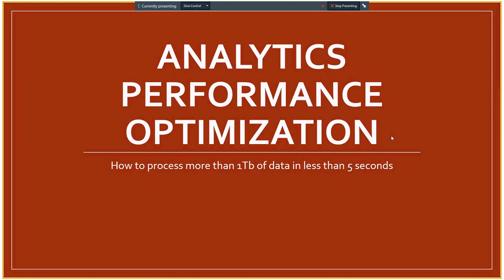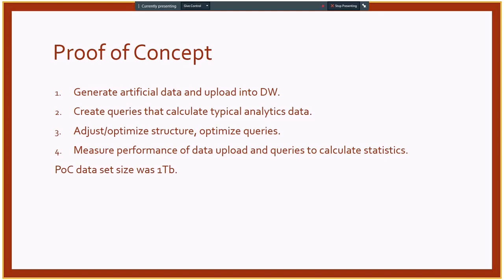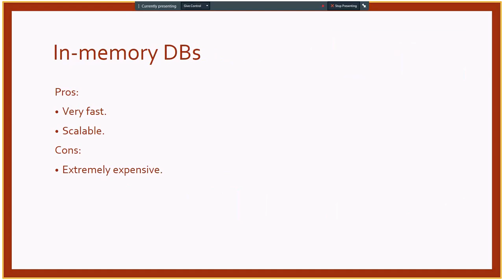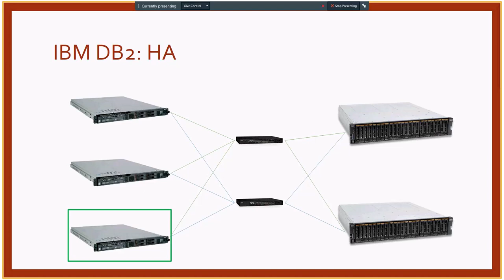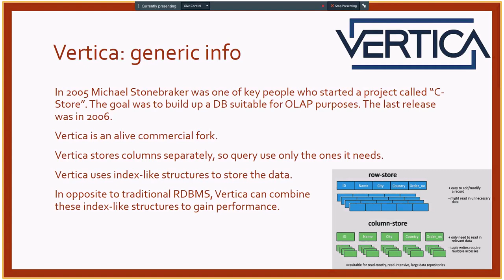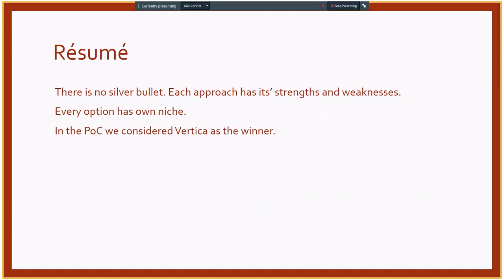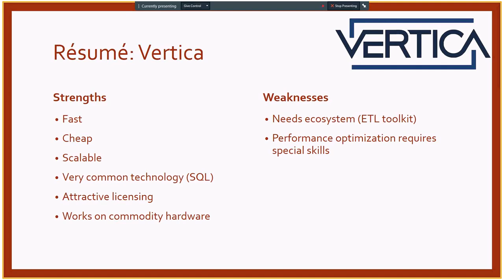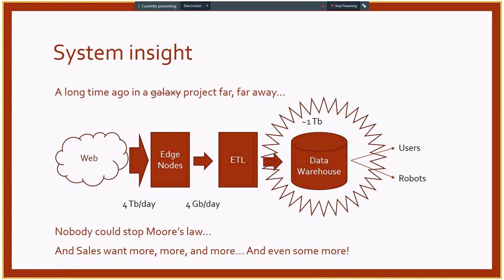BI/Big Data statistics processing by Vasyl Pyvonos(Rus)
SQL Server Analysis Service provides great opportunity to process analytical data in real time. But it lacks scaling. There are different options to implement scalable data warehouse. Using OLAP (Vertica) and OLTP (IBM DB2) DBs is the key point of the presentation.